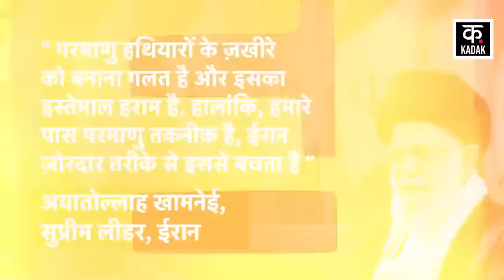Israel Iran War | ईरान के सबसे बड़े मिलिट्री बेस पर इजराइल का हमला | War News | Latest News | News18